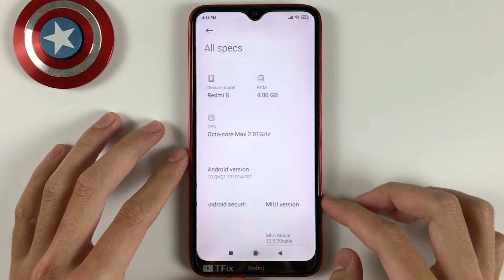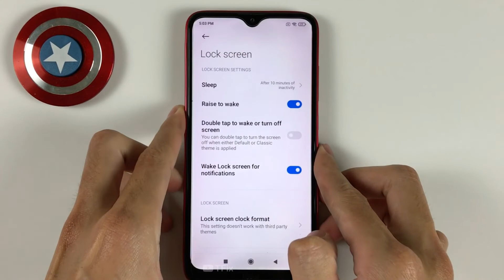How to enable/disable Raise to wake on Xiaomi Redmi 8 Android 10